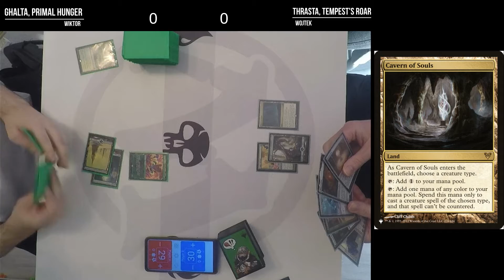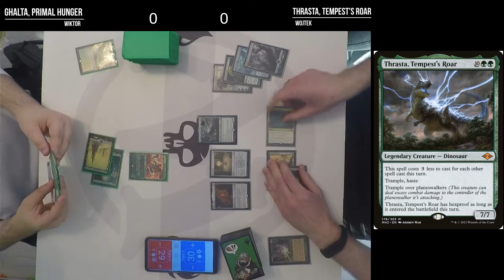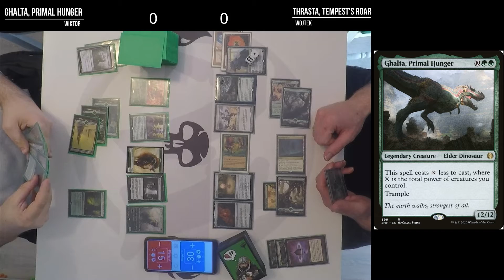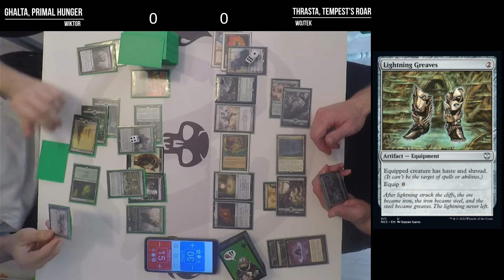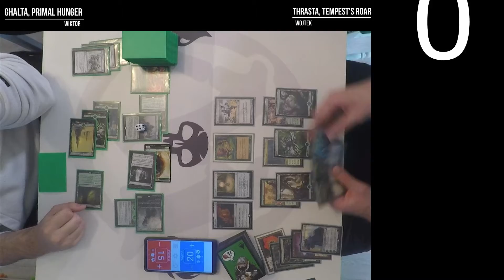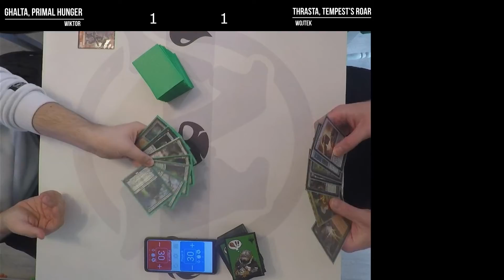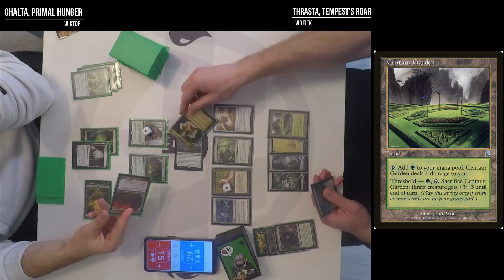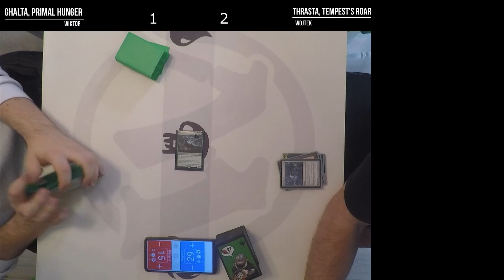Leviathan Commander: Ghalta, Primal Hunger vs Thrasta, Tempest's Roar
Thrasta, Tempest's Roar: soon